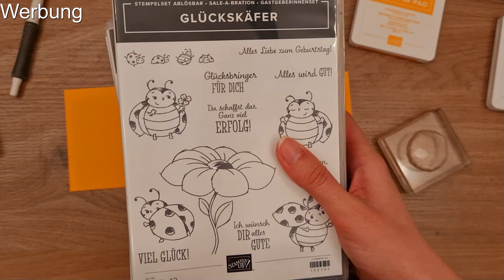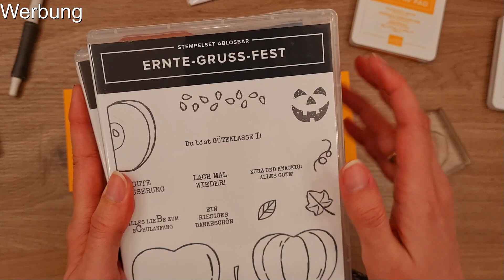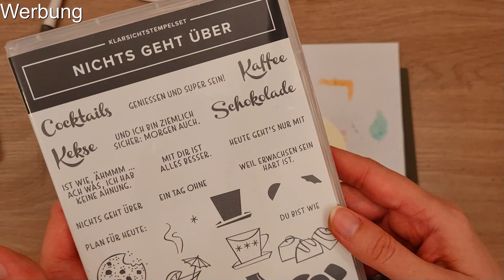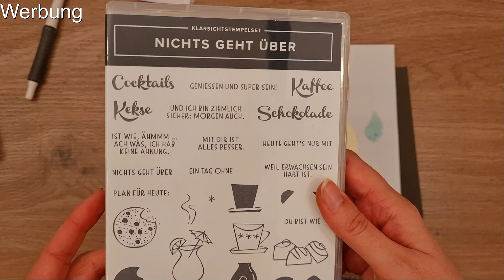Gute Besserung: eine Drehkarte mit besonderem Inhalt 😉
Heute habe ich mit den Stanzformen "Der richtige Dreh" gearbeitet und eine Genesungskarte gewerkelt. Die Karte ist etwas höher als normal, denn ich habe die Öffnung mit ganz besonderen Dingen verziert 😉. Ich hoffe, meine Kartenidee gefällt euch und ihr habt Lust, sie nachzubasteln.

Ich bin unabhängige Stampin up Demonstratorin und die tollen Produkte von Stampin up kannst du gern über mich bestellen. Entweder direkt im Online-Shop (über Nadine Hofmann, Nürnberg) über diesen
Gastgeber-Code:   XQFNTW37 (gültig April 2022)